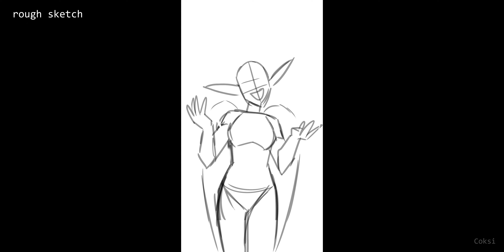How bad can I be? // ANIMATION MEME (and process)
Deirdre my little baby shnuggums soft sweet uwu girl- wOAH WAIT IS THAT A HEAD???